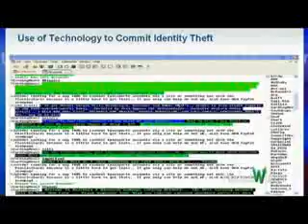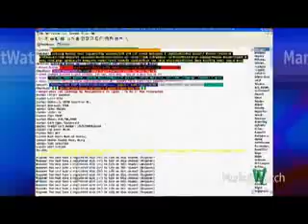Avoiding ID Thieves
There's a thriving underworld of online chat rooms where scammers buy and sell the stolen identities of ordinary people. But even as new scams emerge exploiting fears of the financial crisis, a new federal regulation aims to prevent the crime. Post your comments on complaintsboard.com